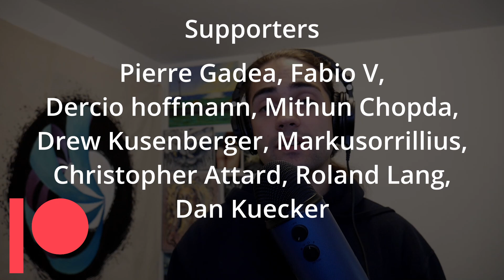This will make you a better developer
Remember it's about being able to think in a wider range of concepts to solve problems, which the tools on top of the CLI will give you.